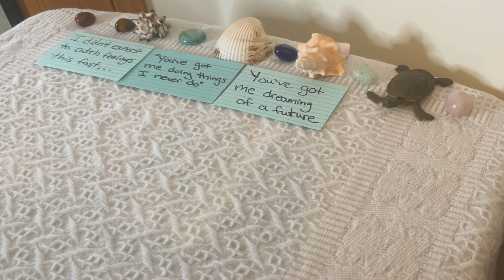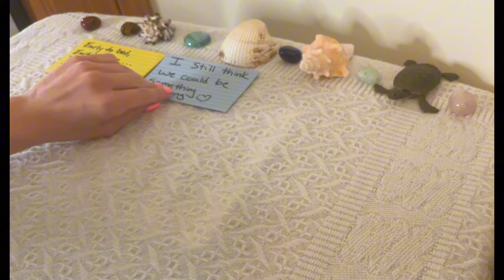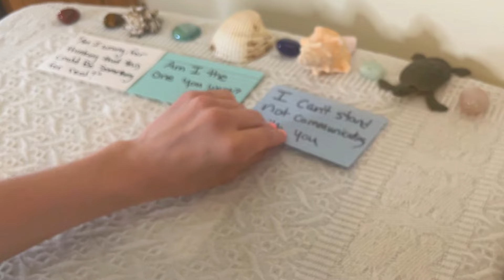🔥MESSAGES FROM YOUR PERSON💖 *PICK A CARD* TAROT READING✨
✨In today's *Pick a card* reading we will find out messages from your person. The person on your mind 🥰

🌴🌸About me🌸🌴
Sun - Taurus
Moon - Cancer
Rising - Aquarius
Venus - Gemini
Life path-7

-Exclusive love readings on the connection with the person on your mind

🕰Time Stamps🕰
Intro - 0:00
Pile 1 - 0:28
Pile 2 - 7:00
Pile 3 - 14:06